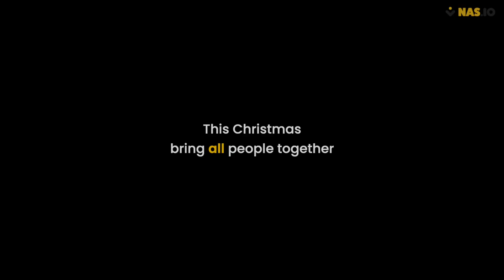Everyone deserves to celebrate.